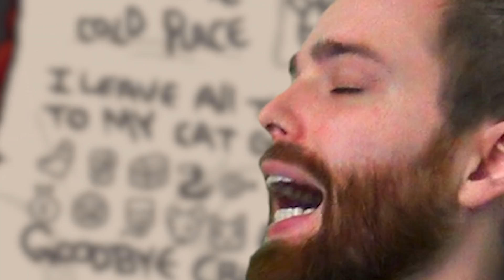Only Items from CHESTS - Afterbirth+ Custom Challenge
I can only accept items I get from opening CHESTS

➤ GET INVOLVED!